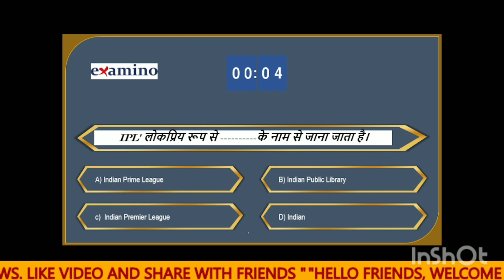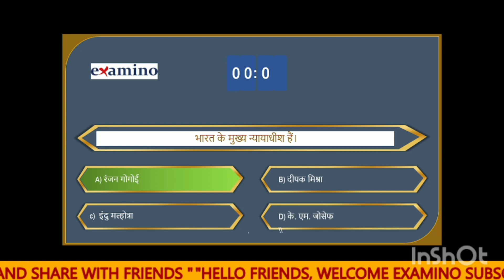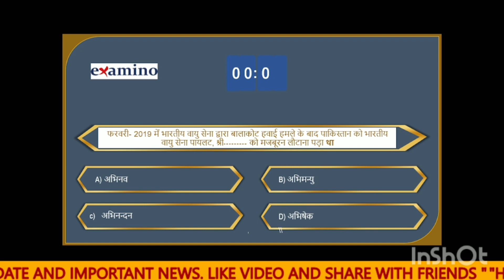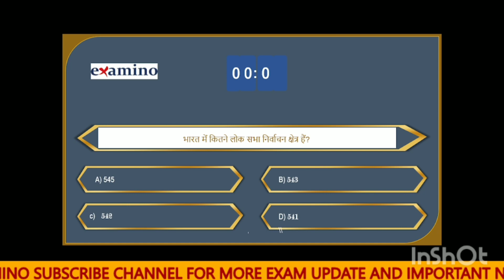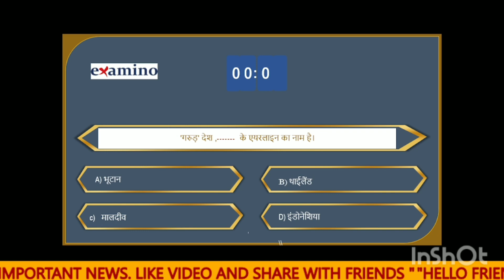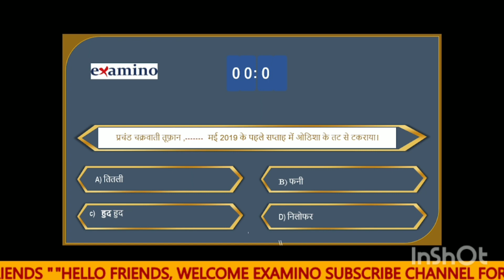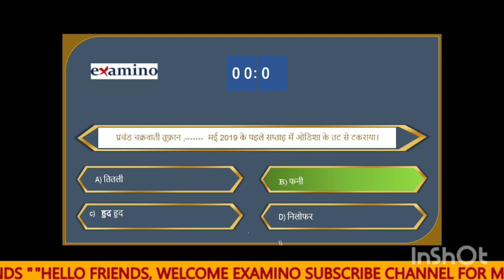npcil gk pyq mcq questions series-1 ||npcil pyq questions paper|| npcil @Npcil2.0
general knowledgenpcil recruitment 2022npcil vacancy 2022npcil previous year paper plant operatornpcil previous year paper fitternpcil previous year paper electricianNpcil previous year papernpcil question papertestbookNpcil pyqtextbookssc cgl